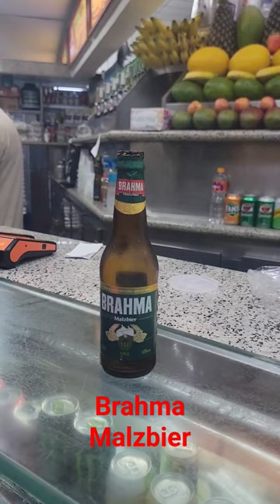Where can I find this beer outside of Brazil?